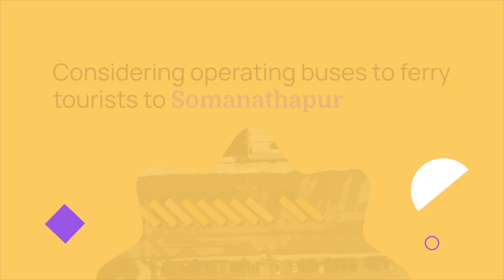UNESCO site at Somanathapur as part of Mysuru tourism circuit | Current Affairs 2024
The Tourism Department in Karnataka is gearing up to highlight the UNESCO World Heritage Site of Somanathapur as a key component of the Mysuru tourism circuit ahead of Dasara this year. The initiative will involve promoting the 13th-century heritage site through cross-promotion at well-known tourist destinations such as the palace, zoo, and Chamundi Hills. This integrated approach aims to familiarize visitors with the temple's historical significance and encourage them to include it in their travel plans. By showcasing Somanathapur alongside other popular attractions, the department seeks to enhance tourist experiences and showcase Karnataka's rich cultural heritage.